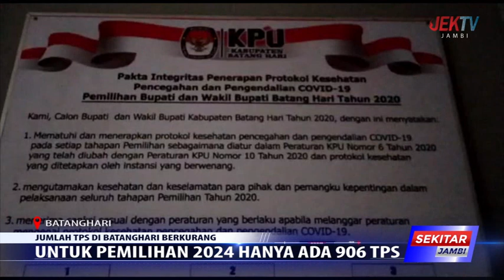UNTUK PEMILIHAN 2024 HANYA ADA 906 TPS